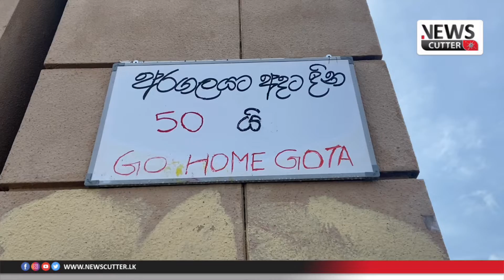From the Occupy Galle Face Protest - Day 50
From the Occupy Galle Face Protest - Day 50 on 28 May | 10:00 Am

Visual By KrishnaKumar for News Cutter